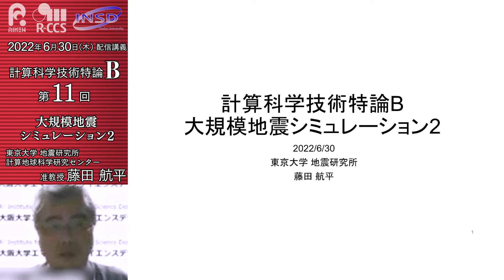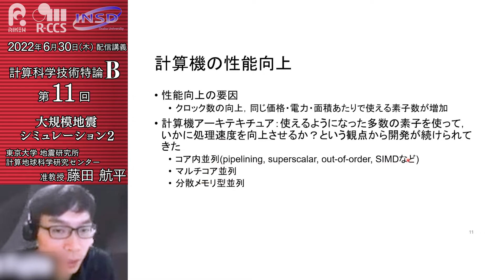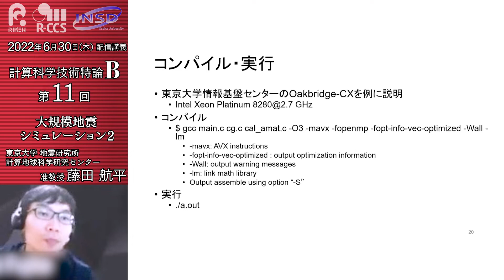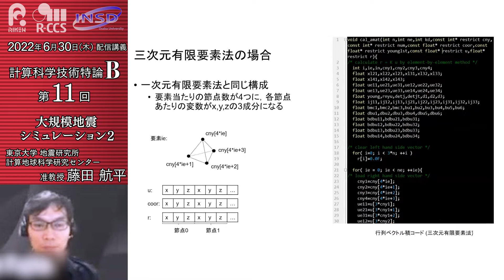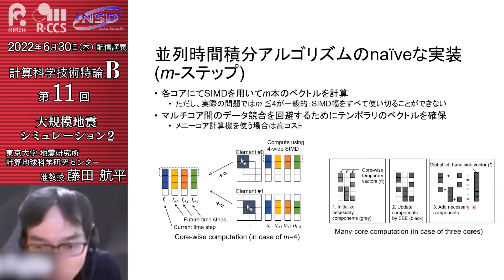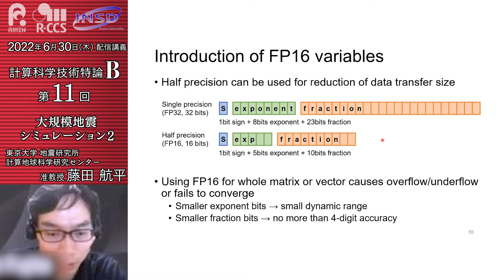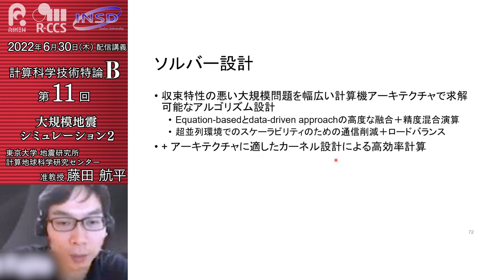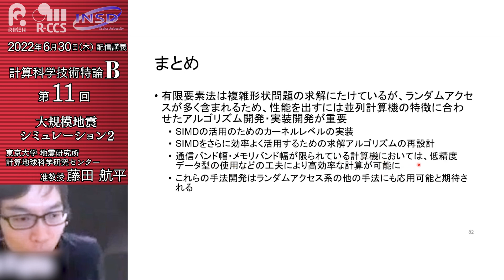第11回 配信講義 計算科学技術特論B（2022）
第11回 6月30日 大規模地震シミュレーション２

本講義では地震分野における大規模有限要素法シミュレーションをスーパーコンピュータ上で高速に実行するための手法について説明する。
ここでは、有限要素法におけるSIMDやマルチコアを用いた並列計算方法、また、時間並列アルゴリズムによるさらなる高速化について説明する。

東京大学 地震研究所 計算地球科学研究センター
准教授
藤田 航平